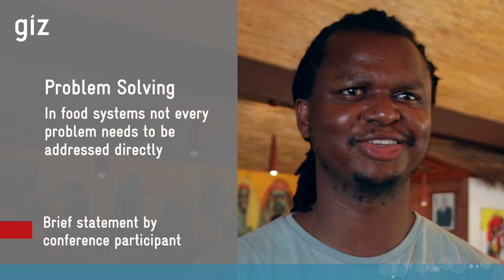Problem Solving — In Food Systems Not Every Problem Needs to Be Addressed Directly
✅ Brief statement by Amos Tizora at the 2023 SNRD Africa conference "Transform & Innovate: Future-proof Food Systems", which was held in Somone/Senegal, 8-13 October.

Amos is Monitoring and Evaluation Advisor with the Malawi Food and Nutrition Security Programme (FNSP) of the Special Initiative “Transformation of Agricultural and Food Systems” (SI AGER)

SNRD Africa is short for GIZ's Sector Network Rural Development Africa.